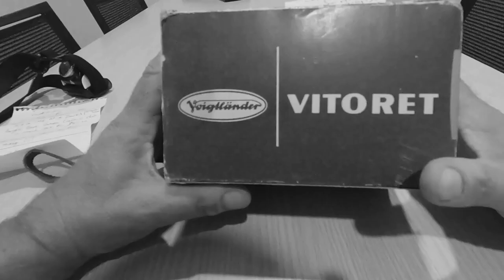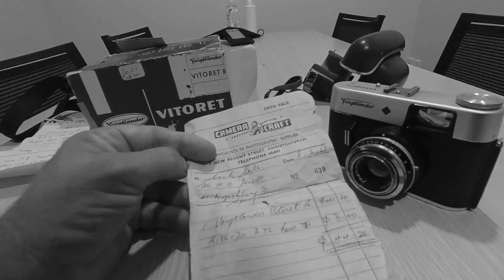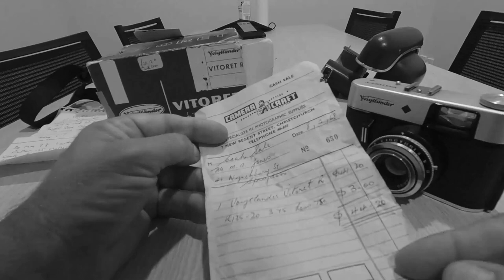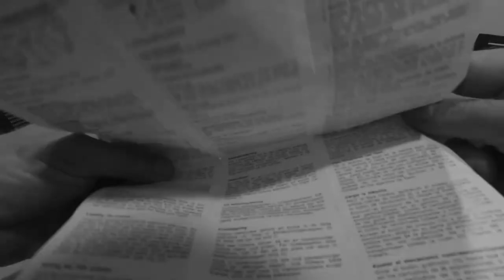VOIGTLANDER VITORET R CHEAP CAPABLE FILM CAMERA IN 2022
Another charity shop find, a Vitoret R 35mm range finder for 60NZD a roll of Ilford FP4 Plus and a week of shooting through the roll. Pretty happy with the results, All the best for 2023, thanks for your continued support regards Paul